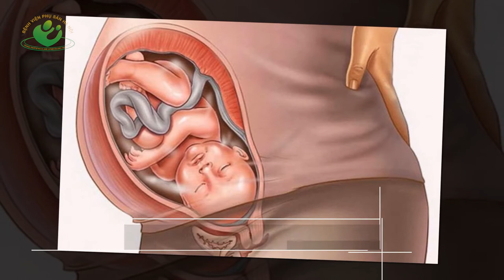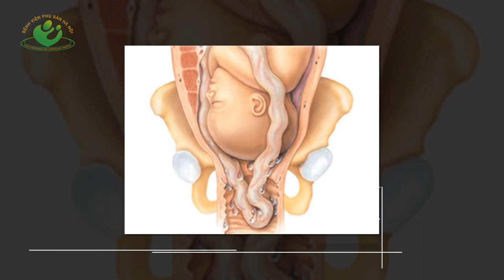Những lý do khiến thai nhi nấc cụt trong bụng mẹ